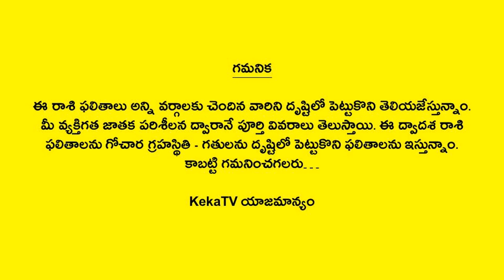Weekly Rasi Phalalu September 8th to 14th 2024 | Dhanussu Rasi | Sagittarius | Weekly Horoscope 2024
Watch Weekly Rasi Phalalu September 8th to 14th 2024 Dhanussu Rasi Sagittarius Weekly Horoscope 2024 KekaTV